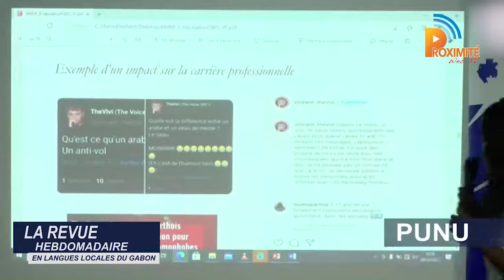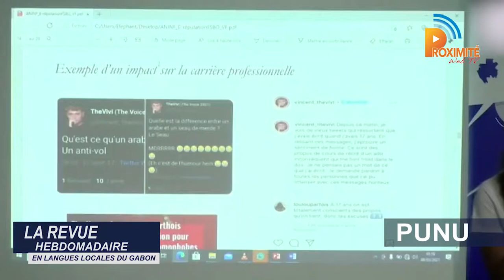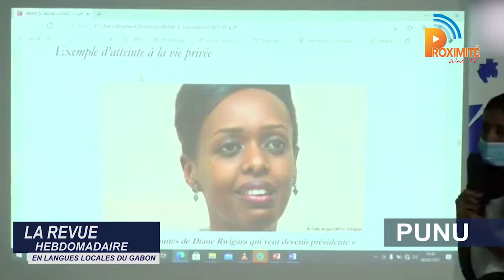LA REVUE HEBDO EN LANGUES LOCALES DU GABON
Langue : PUNU

➡  Plan national de vaccination contre la Covid-19 par décliné le COPIL ;
➡ Célébration de la Journée Internationale des Droits des Femmes ;
➡  Les 24 joueurs retenus par Patrice Neveu pour les matchs face à la RDC et l'Angola.